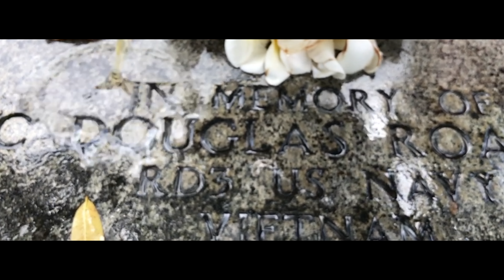No More Walls by Taz Vegas Official Music Video - WIDESCREEN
On September 11th, 2017, RSM Records and TVMUSIC  released, “No More Walls,” performed by Hawaiian artist Taz Vegas. “No More Walls” is a powerful song with messages of how we build walls in our lives, whether those walls are physical, psychological or political. “No More Walls” is a song encouraging respect for others, ourselves, tolerance and love.

On January 31st, 2018, producers Taz Vegas and Bobby Pileggi connected the anthem of awareness with a visual reality as they release the “No More Walls” music video. It takes you on an impactful musical journey from war stricken Syria, to the Las Vegas Mass Shooting Memorial, onto the Memorial of Queen Liliuokalani's lolani Palace in Hawaii Nei; Taz Vegas tells you his story about the “walls that we build in our world and lives!”

Included in the video are scenes of walls from Pearl Harbor, a Vietnam Memorial, the Berlin Wall, the Mexican Border Wall, Punchbowl Memorial and more.

“Walls don’t separate people, people separate people.”

COPYRIGHT-2017 Robert Sterling Music Publishing-New York